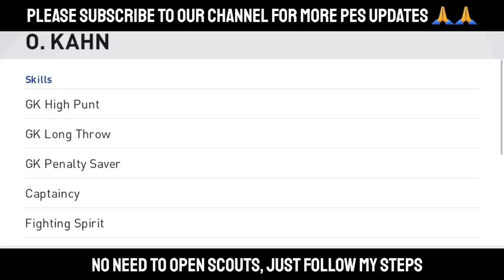100% Trick To Get Iconic Moments Oliver Kahn Bayern Munich | O. Kahn, Beckenbauer || Pes 2021 Mobile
100% Trick To Get Iconic Moments Oliver Kahn Bayern Munich | O. Kahn, Beckenbauer || Pes 2021 Mobile

Hi, This PES Mobile Expert Channel.
In this channel , you get excellent excited matches , tips and tricks everyday
Have fun.